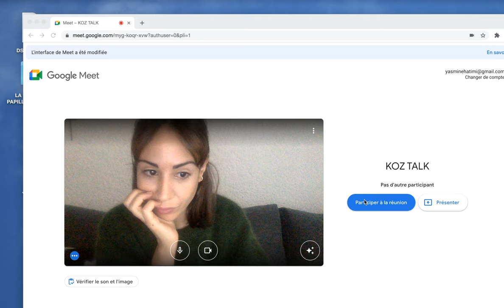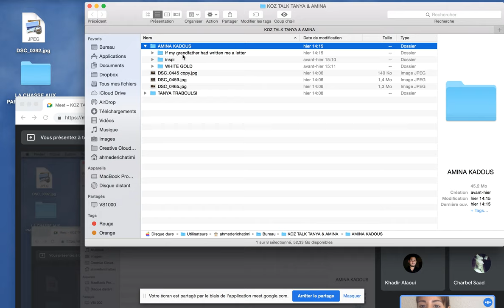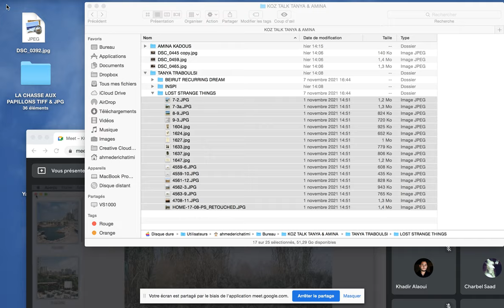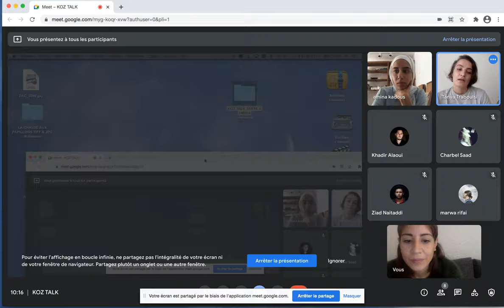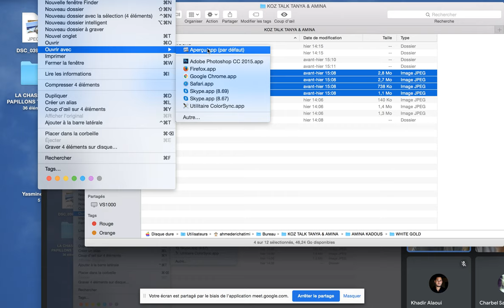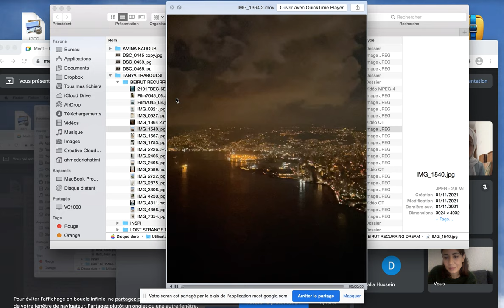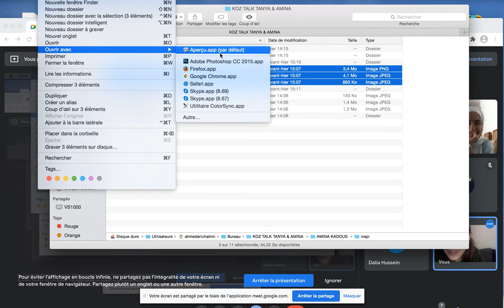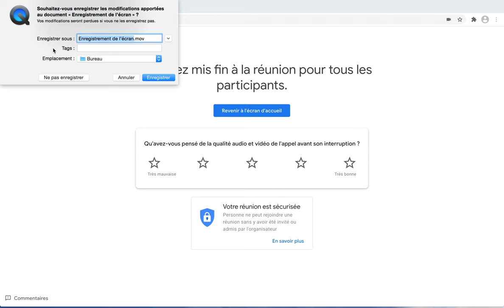KOZ TALK/2/ Tanya Traboulsi & Amina Kadous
We are doing a series of quarterly talks on the profession of photographer, more specifically in the south.
This choice is first an insight into the professional landscape in which we started and developed our practice. It is also a way of sharing the new photography markets, different circuits and operating mechanisms, which evolve in the margins of an established system.
Our talks will cover a wide range of practices and will attempt to answer the question, what does it mean to be a photographer today ?